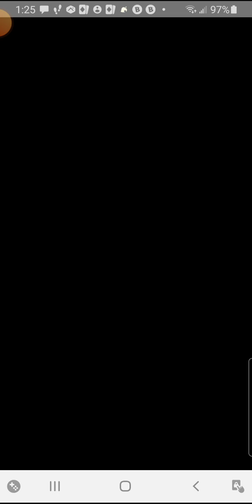Dragalia Lost-Void Battles (Catolblepas Strikes)